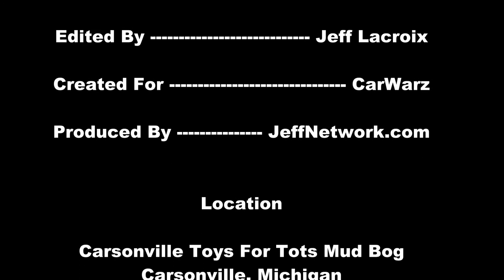Dodge Truck Stopped By Wall Of Mud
Footage from the 2012 Carsonville Mud Bog, in Carsonville, MI